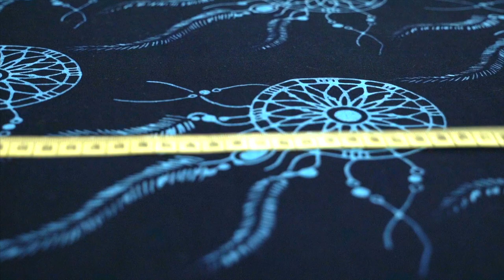Kykullo How we do it !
Kykullo Towels are unique quality towels that combine the beauty of an Indonesian Batik Sarong and the comfort of a towel.Quality fabrics, designed in Bali and shipped all around the world.